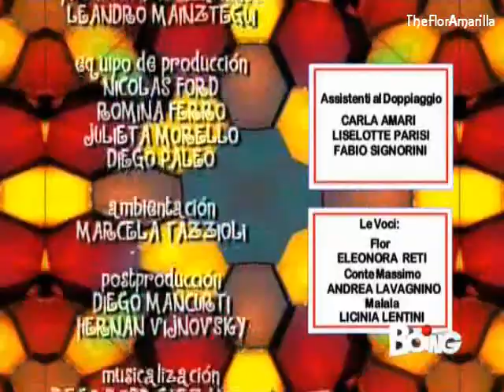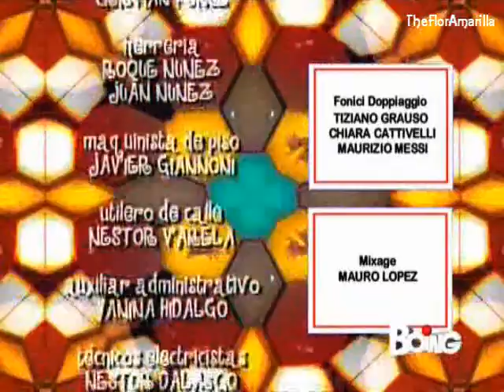flor2 speciale come te 72(5)